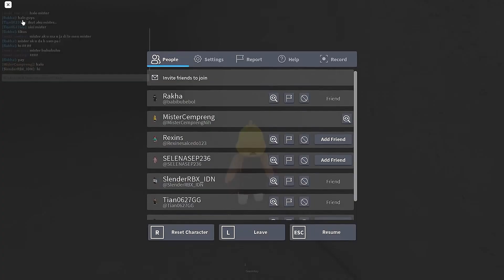Tidaaakk! Mister ditangkep TIKUS RAKSASA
Ini official channel Mister Cempreng Gaming versi short, guys!